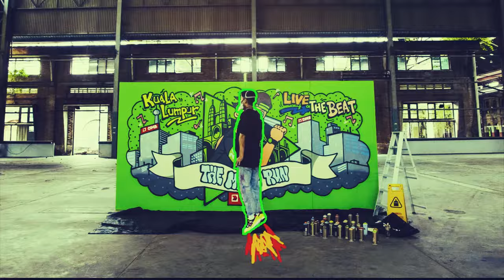TMR by CIMB x Cloakwork Finisher Medal Collaboration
Be the envy of your squad with the 2019 Limited Edition Finisher Medal designed by top street artist, Cloakwork.